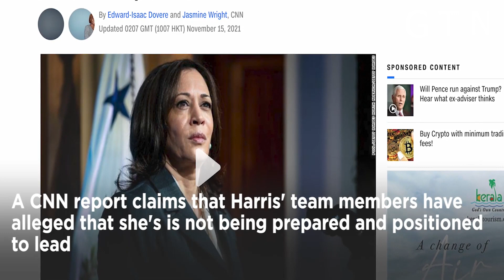Rift Between Biden Harris Reports Claim VP Sidelined by POTUS Poll Ratings Worry Democrats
This news video base on according to international print media and social media..